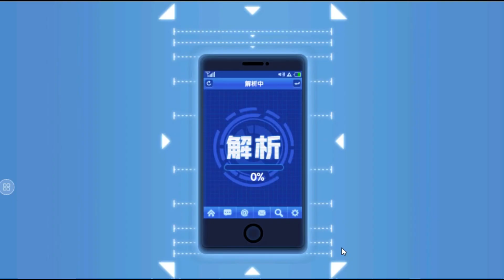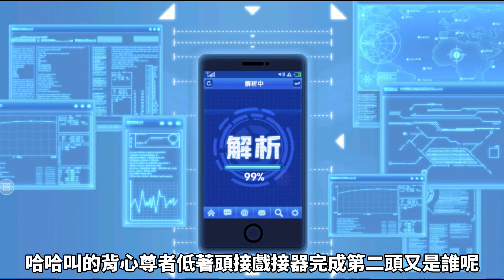一拳超人 SSR+極限警犬俠登場！閃避連擊瘋狂破壞中！青銅組冠軍 第一集！One Punch Man The Strongest！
**本期影片狂人在陸服一拳超人手游拍攝SSR+覺醒守門犬俠**
新版的警犬俠走單體攻擊 比過去所有單體限時角色厲害 ^___^！